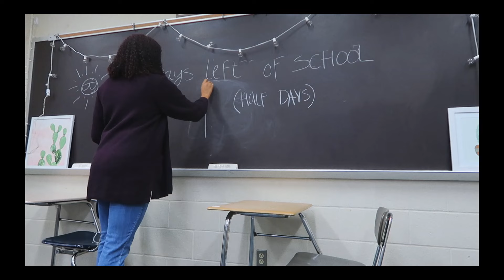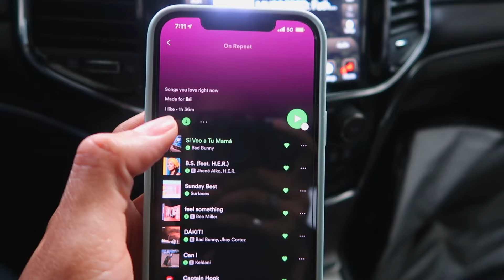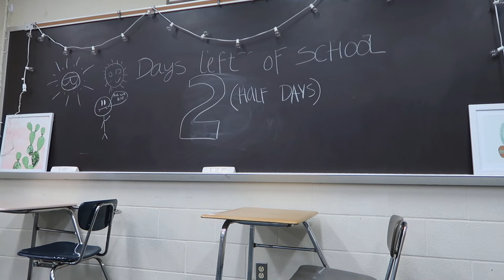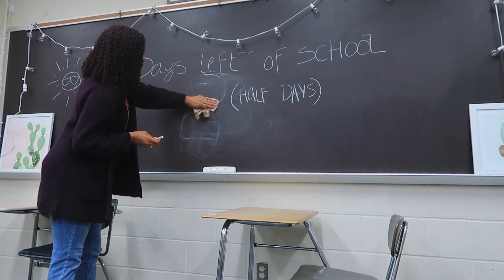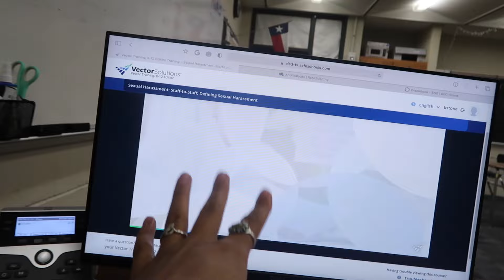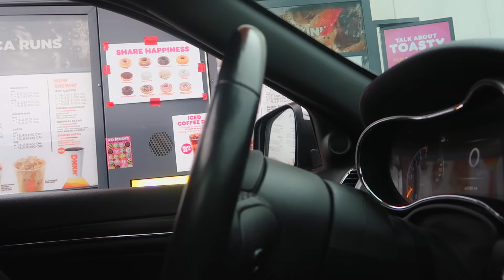LAST WEEK OF SCHOOL VLOG! Finishing my first year as a teacher ☆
I made it through my FIRST YEAR AS A TEACHER! Woohoo. Here's a week in the life vlog of my last week of school before summer break.